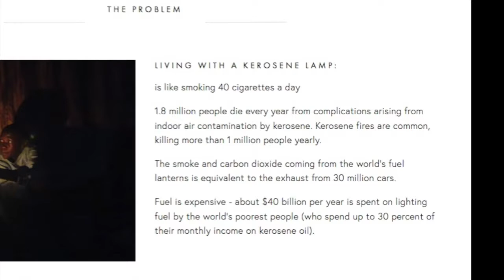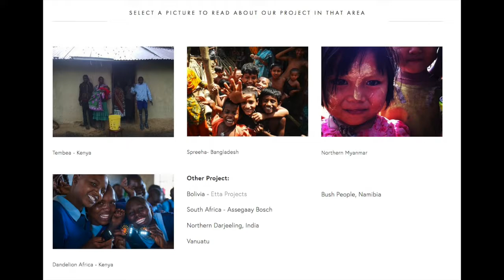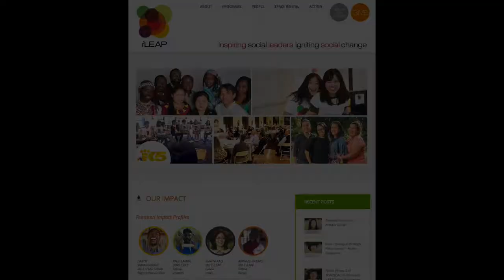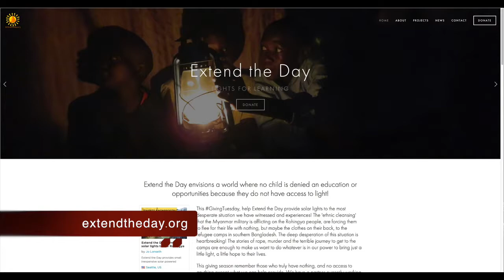Lighting the way for kids to study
Kerosene can be a killer, when the kerosene is used for light to study by. Jo Lonseth, Co-Founder/Executive Director of Extend the Day, explains how a $5.00 solar light can save the life of a child and brighten the stars for a young one who wants to learn.